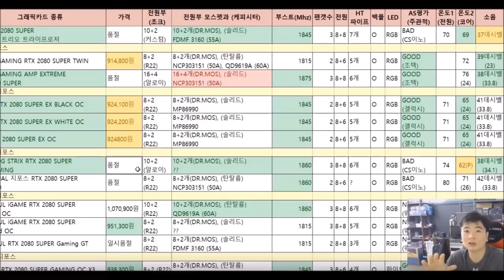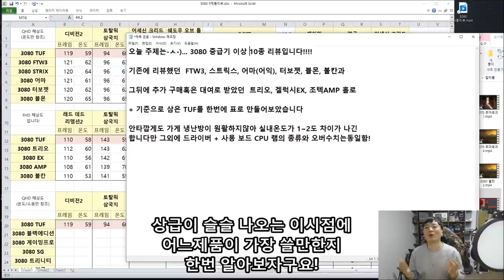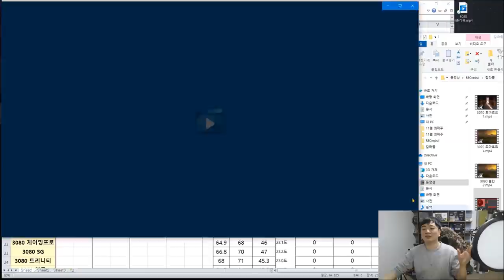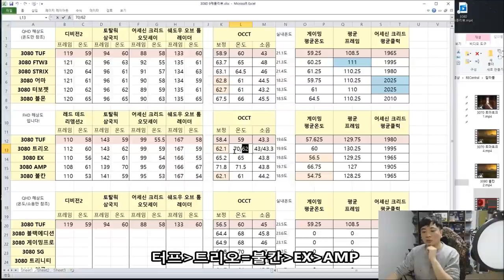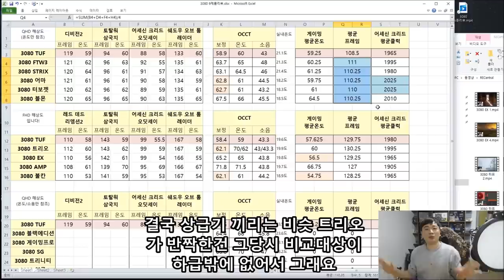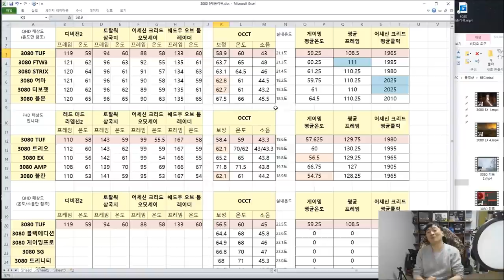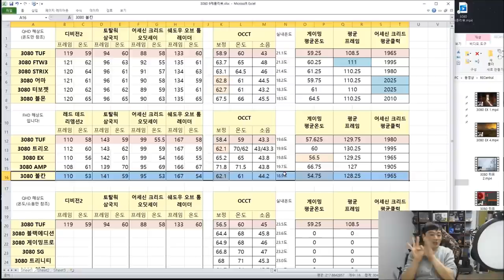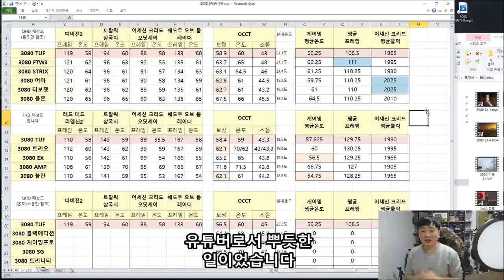RTX 3080 상급 10종리뷰 (어마, 불칸, 트리오, 스트릭스, FTW3, 터보젯, 블몬, EX, AMP HOLO, 터프) -신성조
이전에 촬영해둔 6종 리뷰에
컬러풀 불칸, 겔럭시 EX, 조텍 홀로, MSI 트리오를 추가한

중급~상급 RTX 3080 10여종 성능/온도/소음 리뷰!